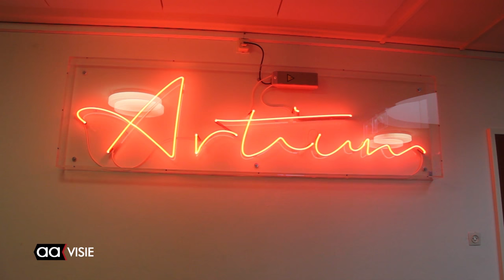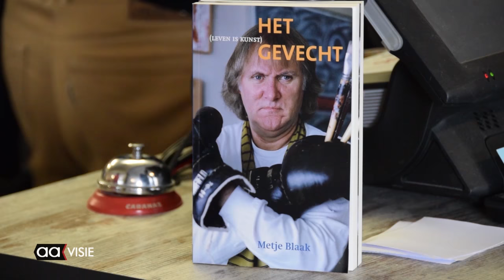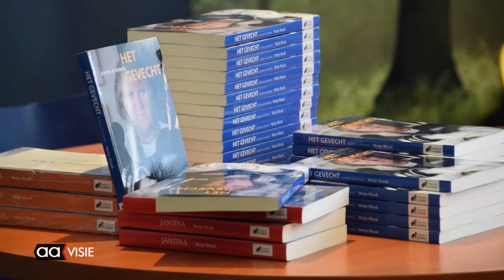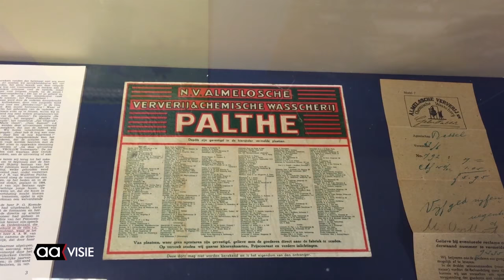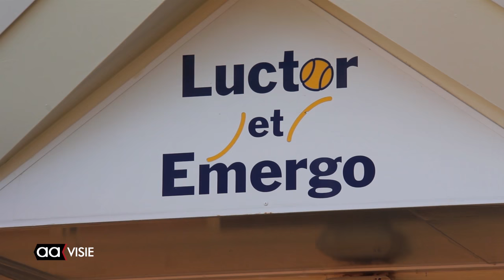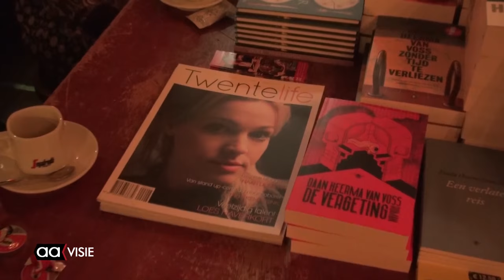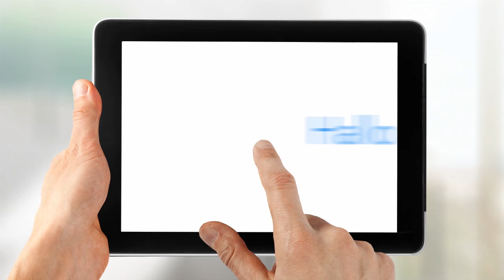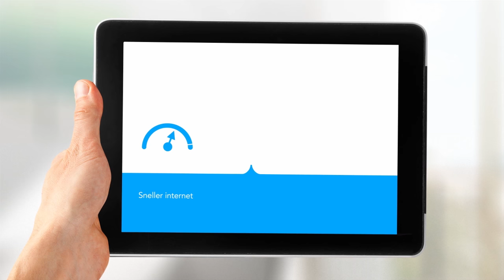Allemaal Almelo weekjournaal, week 11 maart 2016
Opening van de nieuwbouw Erasmus, Staphorster stipwerk in Katoen, NLDoet een rommelmarkt, Luctor kan weer tennissen, Metje vecht met Rudy en kookt, Start2Bike van Ruiten Drie en het naproeven van de 13e Cultuurnacht.

Dat is het weekoverzicht van AAvisie van deze week. Op TV van vrijdag tot en met zondag vanaf 18.30 uur. En altijd terug te vinden op uitzendinggemist.